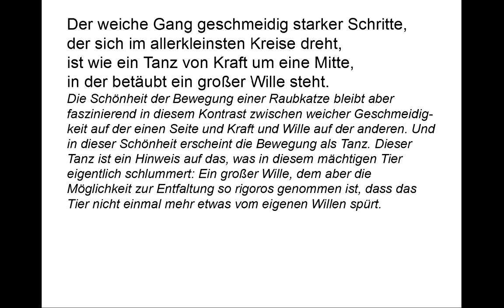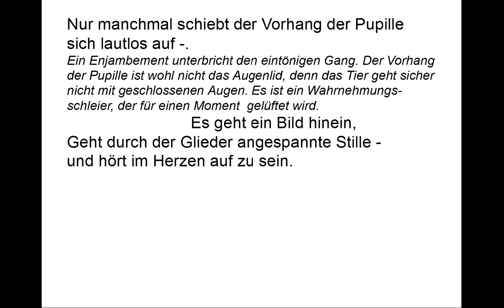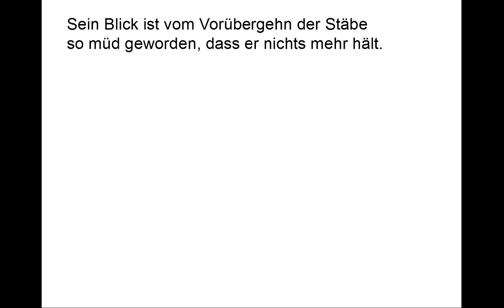Rilke verstehen: Der Panther (Gedichte-Karaoke 49)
Vortrag: 00:09
Kommentar: 01:13
Teleprompter: 03:56

Sein Blick ist vom Vorübergehn der Stäbe
so müd geworden, dass er nichts mehr hält.
Ihm ist, als ob es tausend Stäbe gäbe
und hinter tausend Stäben keine Welt.

Der weiche Gang geschmeidig starker Schritte,
der sich im allerkleinsten Kreise dreht,
ist wie ein Tanz von Kraft um eine Mitte,
in der betäubt ein großer Wille steht.

Nur manchmal schiebt der Vorhang der Pupille
sich lautlos auf -. Es geht ein Bild hinein,
geht durch der Glieder angespannte Stille -
und hört im Herzen auf zu sein.

Zum Glück bekommen wir in Zoos nicht mehr Raubkatzen in kleinen Käfigen zu sehen, und wie sie in ihrem Bewegungsdrang und ihrer Unruhe endlos hin- und hergehen. Dieses Verhalten ist so automatisiert, dass nach Vorstellung des Sprechers das Tier nichts mehr davon merkt, dass es selbst geht, sondern die Gitterstäbe sind es, die aus seiner Sicht „Vorübergehn“ und sich zu „tausend Stäben“ aufaddieren. Die Müdigkeit des Blicks und die Unzahl an Stäben wird klanglich in wirklich ermüdenden „ä“s deutlich: „Stäbe...hält...Stäbe gäbe...Stäben...Welt“.

Die Schönheit der Bewegung einer Raubkatze bleibt aber faszinierend in diesem Kontrast zwischen weicher Geschmeidig-keit auf der einen Seite und Kraft und Wille auf der anderen. Und in dieser Schönheit erscheint die Bewegung als Tanz. Dieser Tanz ist ein Hinweis auf das, was in diesem mächtigen Tier eigentlich schlummert: Ein großer Wille, dem aber die Möglichkeit zur Entfaltung so rigoros genommen ist, dass das Tier nicht einmal mehr etwas vom eigenen Willen spürt.

sich lautlos auf -.

Ein Enjambement unterbricht den eintönigen Gang. Der Vorhang der Pupille ist wohl nicht das Augenlid, denn das Tier geht sicher nicht mit geschlossenen Augen. Es ist ein Wahrnehmungs-schleier, der für einen Moment  gelüftet wird.

      Es geht ein Bild hinein,

Das Tier bleibt für einen Moment stehen, weil etwas außerhalb der Käfigs tatsächlich seine Aufmerksamkeit erregte. Aber da es keine Chance hat, darauf in irgendeiner Weise zu reagieren, bleibt dieses Bild vollkommen sinnlos für das Tier. Es wird nicht verarbeitet, nicht gespeichert, es erstirbt genau dort, wo es eigentlich eine Empfindung hervorrufen sollte: Im Herzen. Denn tot ist dieses Herz selbst.